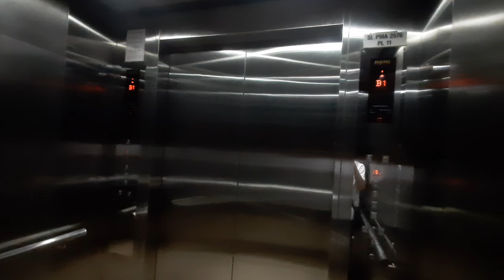Fujitec Elevator at Curve in Petaling Jaya, Selangor, Malaysia